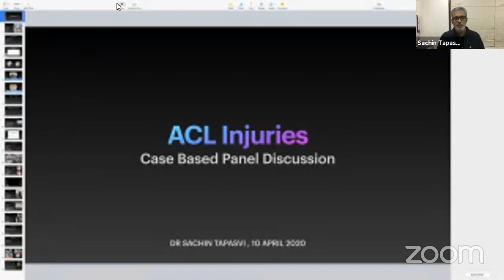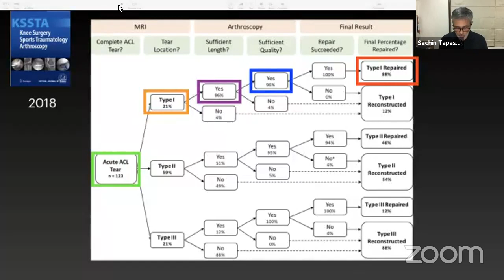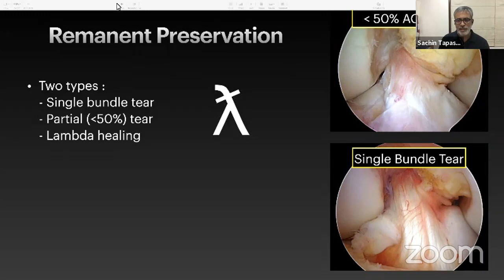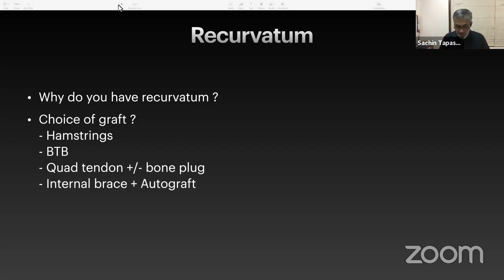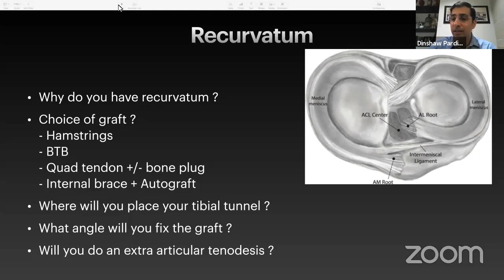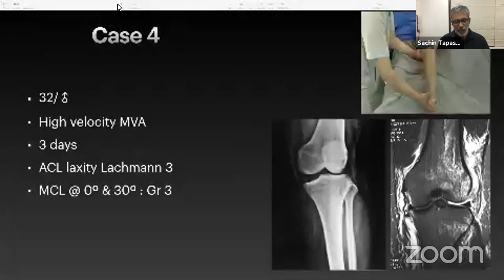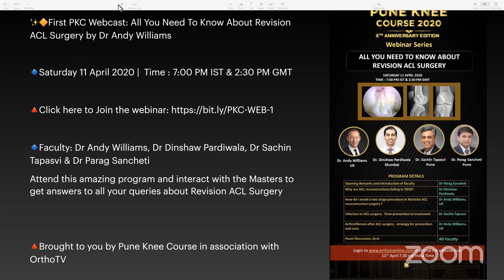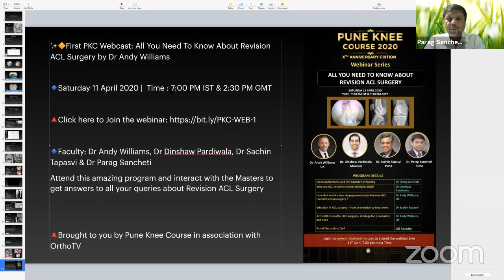ACL Injuries, case based panel discussion by Dr Sachin Tapasvi